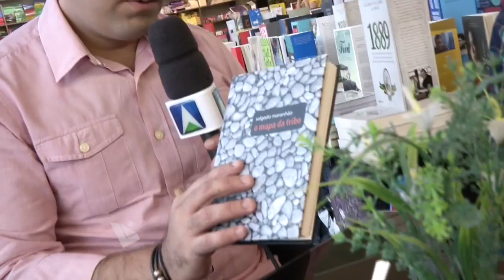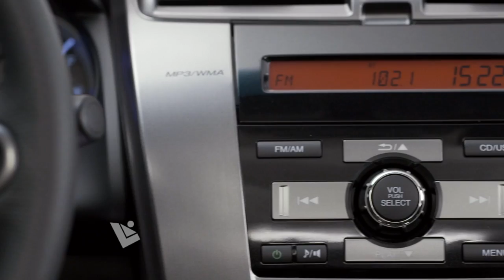Líder Piauí - BLOCO 3 - 24.08.14